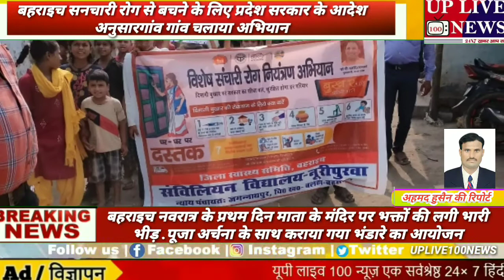बहराइच सनचारी रोग से बचने के लिए प्रदेश सरकार के आदेश अनुसारगांव गांव चलाया अभियान